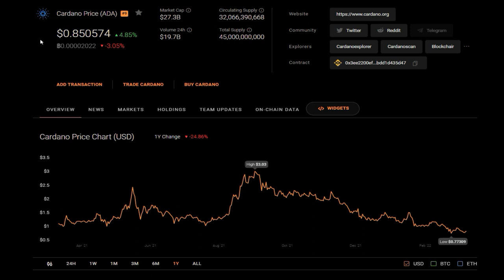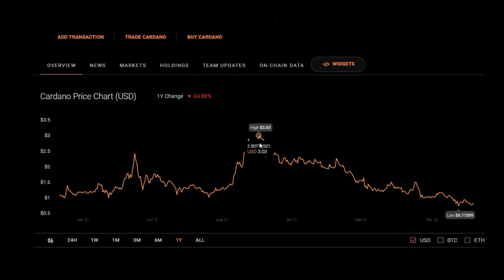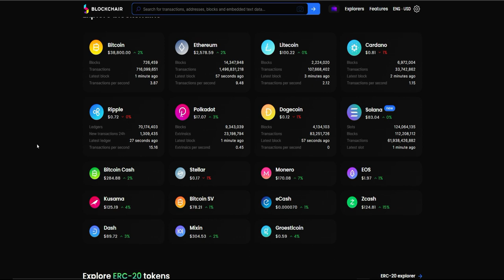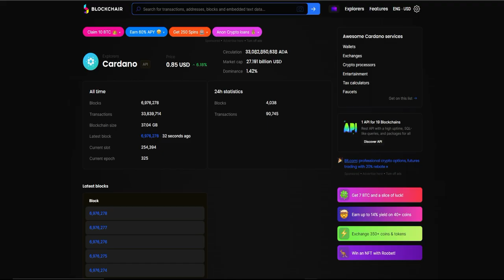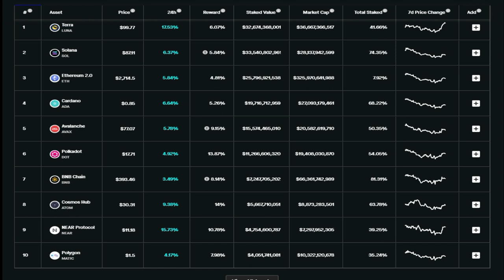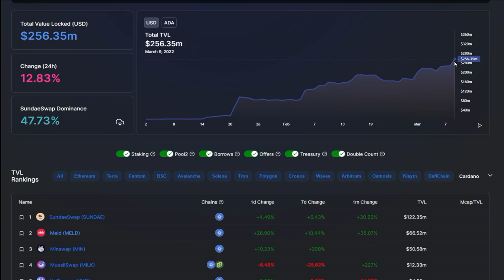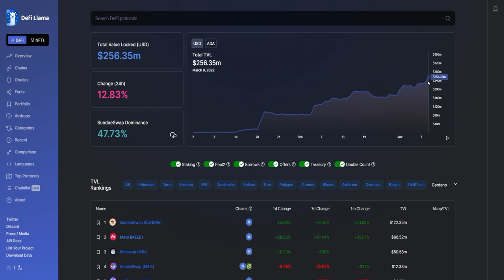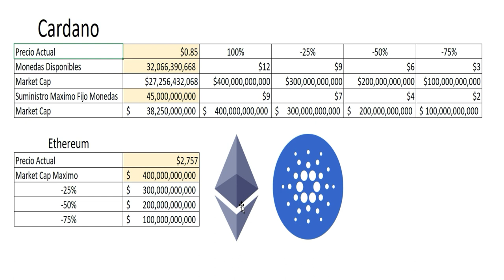Es Cardano un "Meme" Coin?